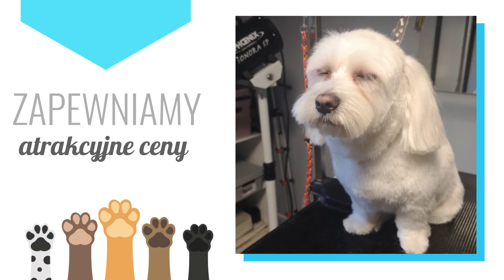Salon psiej urody Biłgoraj Centrum Zoologiczno-Groomerskie Stylowy Pupil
Prowadzimy własny salon psiej urody, którego siedziba znajduje się w Biłgoraju, w województwie lubelskim, a właścicielką jest Marzena Pawelec. Posiadamy spore doświadczenie zawodowe, co pozwala nam na dokładne realizowanie zleceń.

Zakres naszych usług obejmuje przede wszystkim kąpiele psów, obcinanie pazurków, czyszczenie uszu psom, usuwanie włosów z uszu, rozcinanie i rozczesywanie kołtunów, czesanie psów, strzyżenie pupila według wzorca i strzyżenie łap.

Dodatkowo zajmujemy się trymowaniem psów szorstkowłosych, a do wszelkich zabiegów pielęgnacyjnych używamy wyłącznie wysokojakościowych środków. Nie wywołują one żadnych podrażnień u psów.

Zawsze można liczyć na nasze profesjonalne doradztwo, w jaki sposób powinno się przeprowadzać pielęgnację własnego psa. Podpowiadamy jak dbać o swoje zwierzęta oraz gwarantujemy przystępne ceny. Zależy nam głównie na Państwa zadowoleniu.